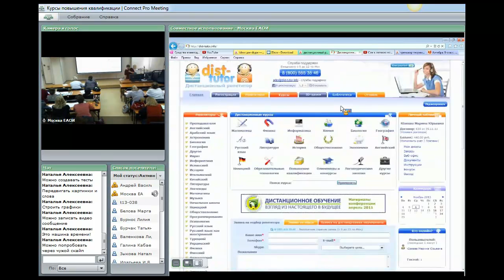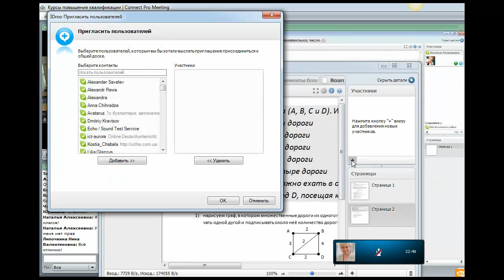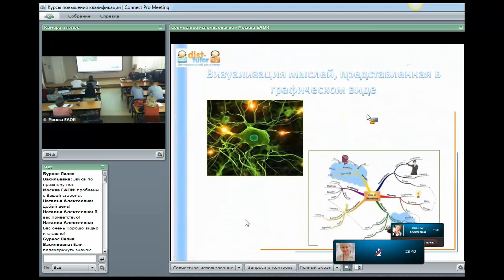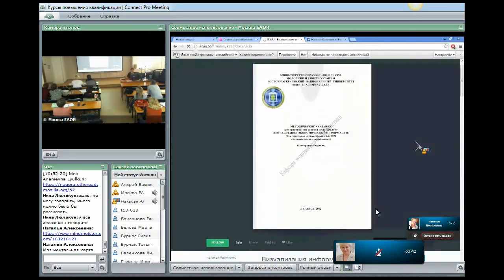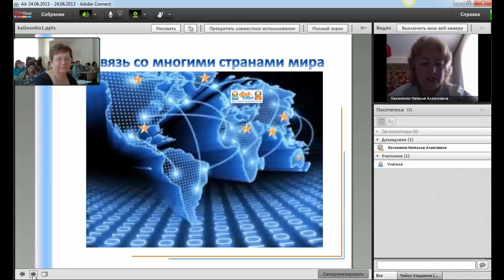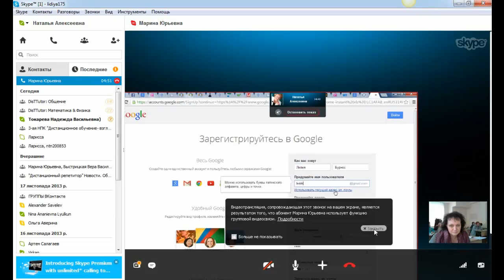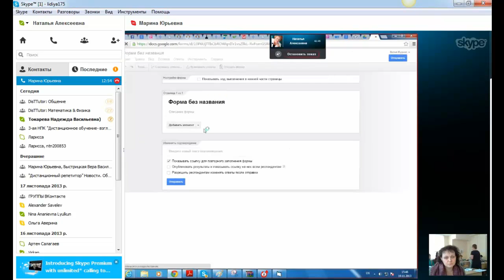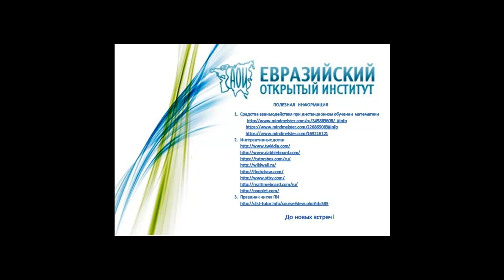Повышение квалификации учителей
Особенности методики применения ДОТ при преподавании математических предметов
 Марина Юрьевна Юзеева учитель высшей категории
ЧОУ СОШ «Ломоносовской школы»
г. Москва